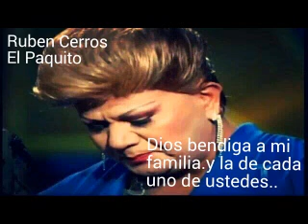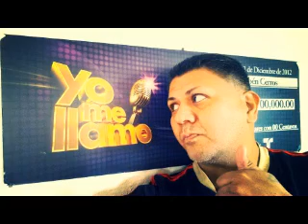Paquita la del barrio imitador